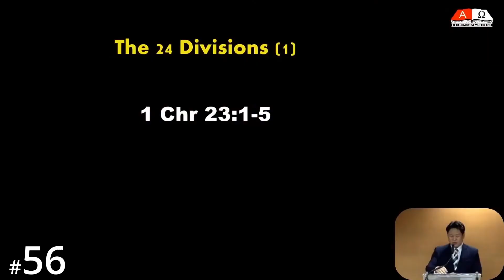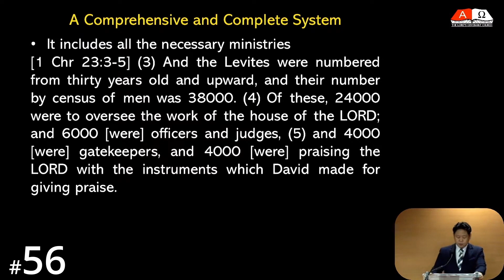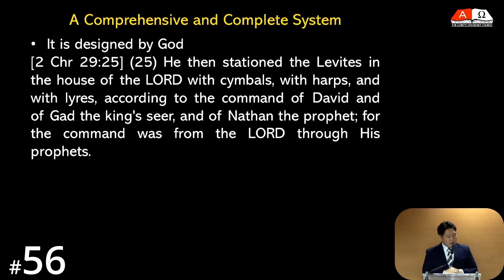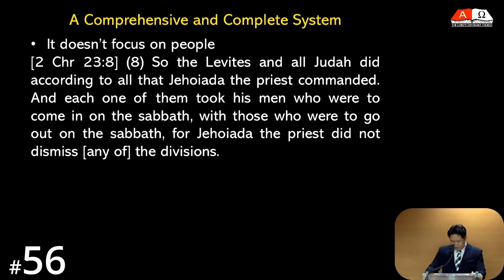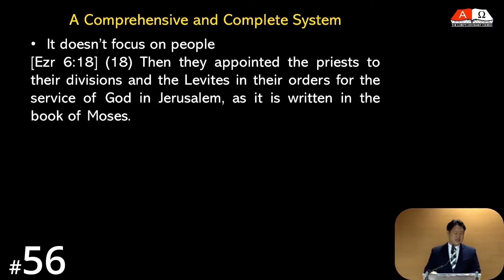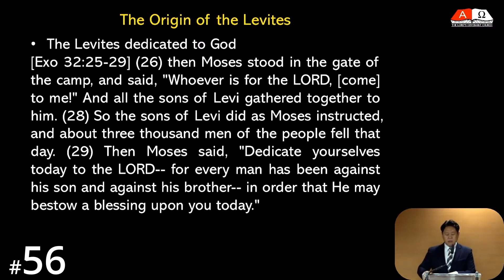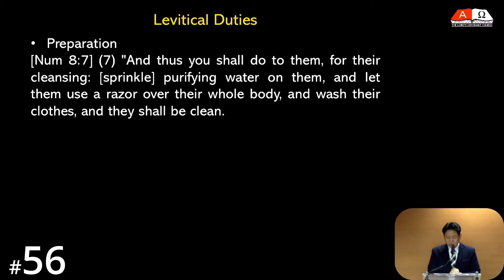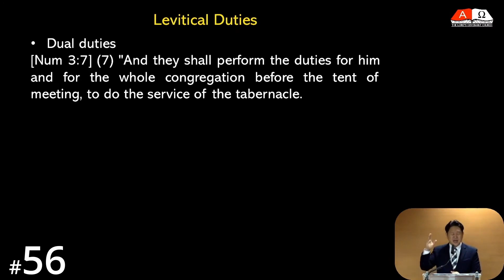[Kusaal] HORA120 Lecture 56